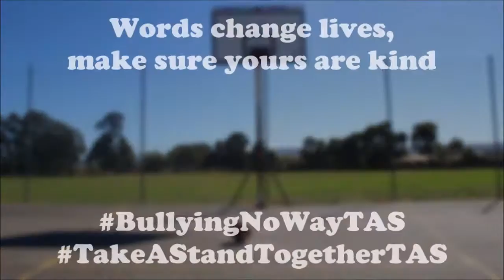Riverside High School Entry 1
National Day of Action against Bullying and Violence
K-12 students from all school sectors in Tasmania were invited to post positive messages via still images or videos less than 15 secs to raise awareness for the National Day of Action against Bullying and Violence.
Vote by sharing and liking on social media to increase the school's chance of winning and iPad.

Entry by: Riverside High School